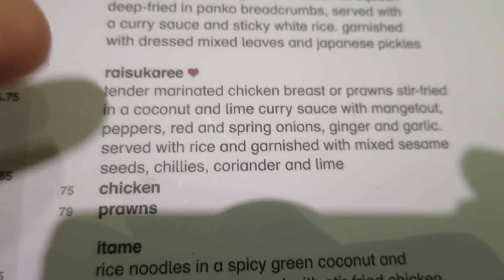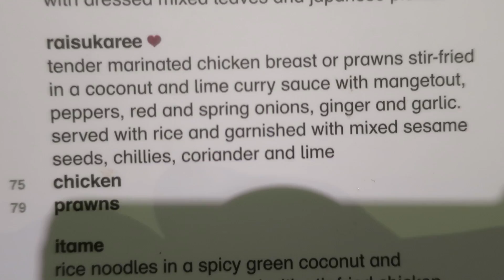INSPIRED TO WORK HARDER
Music

'Between Dreams' by Melodiesinfonie